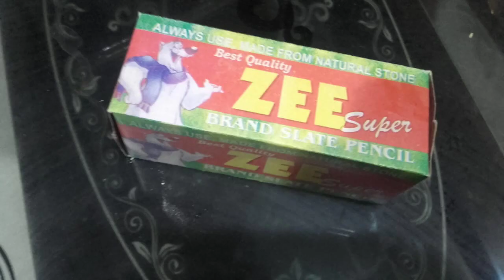Quality Natural Stone Slate Pencil @ Discounted Price... please only what's app for purchase